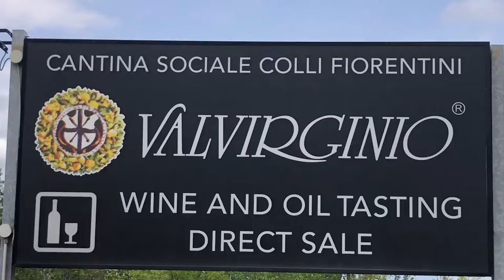VALVIRGINIO Cantina Sociale COLLI FIORENTINI - Gambassi Terme (Fi)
La Cantina Sociale Colli Fiorentini ha il suo centro produttivo nella valle bagnata dal torrente Virginio sul territorio comunale di Montespertoli, nel cuore del Chianti.

La Cooperativa costituita nel 1972 ha acquisito nel 1988 la Cantina Sociale Colline d’ Elsa di Gambassi Terme e nel 1993 il frantoio cooperativo Colli Fiorentini di Montespertoli.

Oggi dopo 40 anni, oltre 850 aziende, conferiscono i propri raccolti ai siti produttivi della Cooperativa per una produzione, su circa 1500 ettari, di oltre 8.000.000 di kg. di uve che vengono vinificate seguendo metodi tradizionali con le più avanzate tecnologie, frutto di investimenti negli ultimi anni per oltre 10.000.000 di Euro.

Particolare importanza riveste la produzione dell’ olio extra-vergine, conferito dai soci e proveniente dalla trasformazione delle olive presso il frantoio della cooperativa, con una quantità media annuale di oltre 300.000 kg.

In Via Morandi n. 36 a Gambassi Terme (Fi) si trova il deposito Valvirginio, dove è possibile anche degustare vino e olio ed effettuare acquisti diretti.
Ampia terrazza sul panorama delle verdi colline toscane, sedute informali e la simpatia di Cristina rendono una visita a questa sede distaccata, ancora più piacevole.

Orario di apertura: dal martedì al venerdì 9:00 - 13:00 e 16:00 -19:30
Il lunedì apre alle 16:00 - Il sabato chiude alle 19:00
Effettua anche servizio a domicilio.